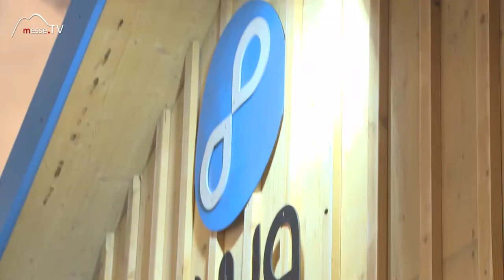Pyua • ökologische Sportbekleidung aus Recyclingmaterial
Pyua hat das 9. Mal in Folge den ISPO Award bekommen. Ökologische Sport- und Skibekleidung ist ihr Credo. Wenn der Klimawandel weiterhin fortschreitet wird den Skifahrern der Schnee wegschmelzen. Ein kleiner Schritt in die richtige Richtung ist es sparsamer mit den Ressourcen umzugehen. Pyua verarbeitet aussortiertes Polyester zu neuen Kollektionen. Aus alt mach neu.

Wie dieser Prozess von statten geht, wird im Messevideo gezeigt.

Im Gespräch mit Lukas Kahl auf der Ispo 2017.